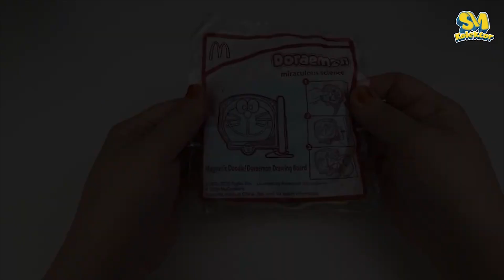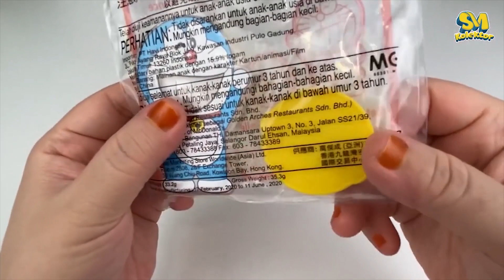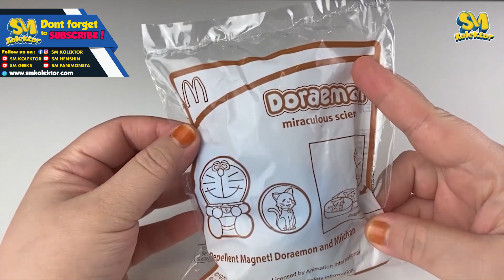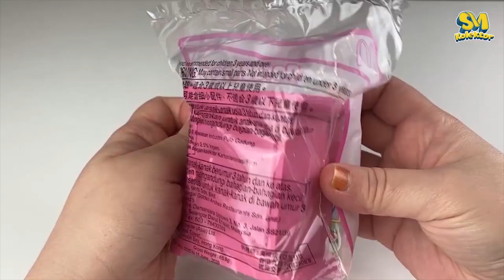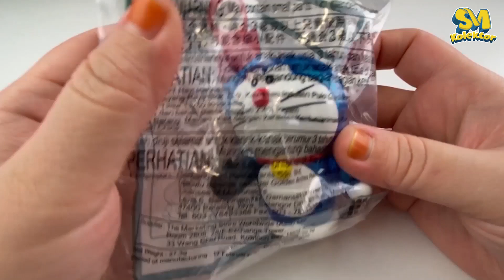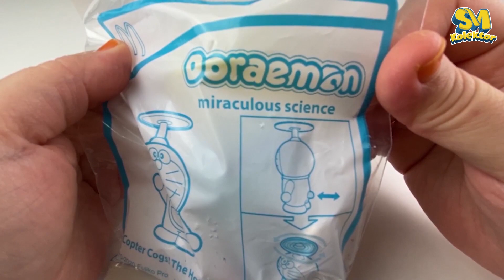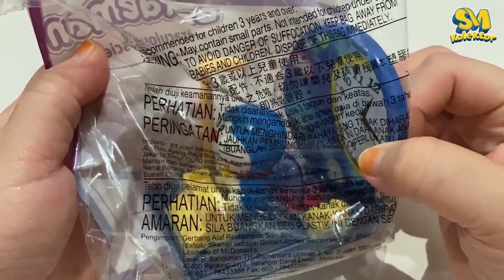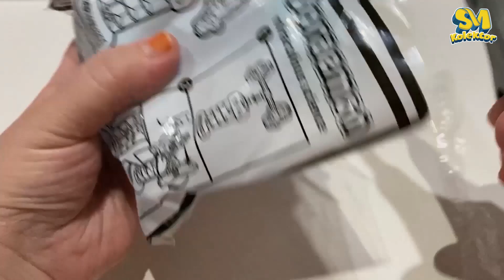COMPLETE SET I McDonald's Happy Meal Doraemon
"Konnichiwa, dan Selamat Hari Malaysia, semua! Akhirnya, dua mainan terakhir dalam siri Happy Meal Doraemon. Selamat menonton!